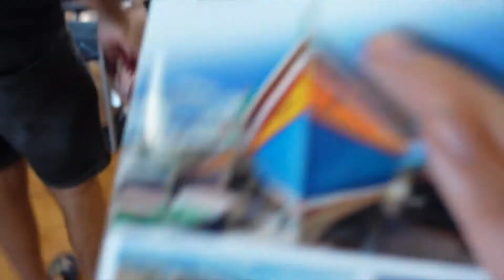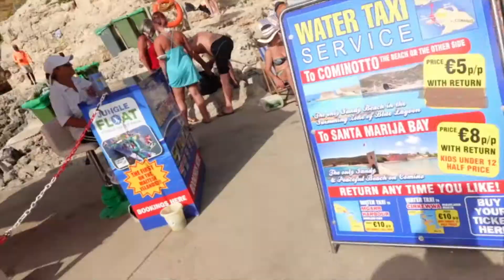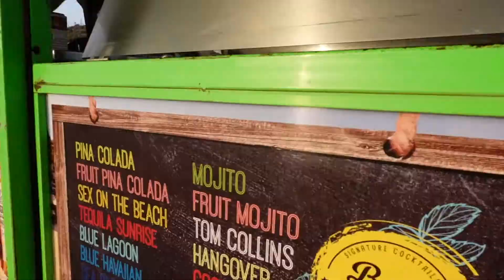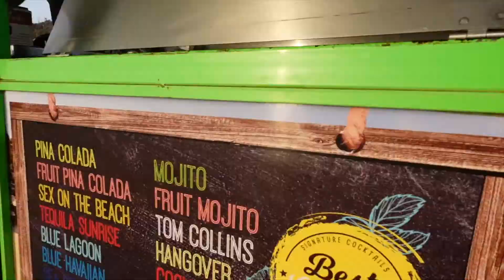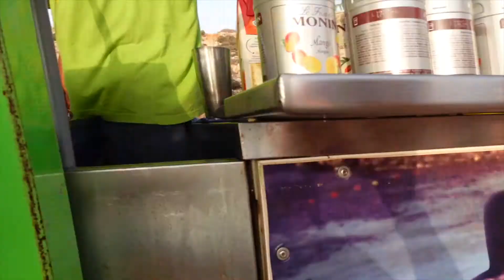Gozo, GoT, Blue Lagoon| Private "Jacuzzi" - Malta Travel Vlog 3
If you ever go to Malta, go to Gozo Island. Visit the Azure Window location, where they filmed GoT Dothraki wedding. From Gozo you can take a boat to Comino Island, Blue Lagoon. It costed us 5 euro each. The place is a must see.

Artist: Ross Bugden
Title: Ice and fire
Genre: Cinematic / Soun dtrack
Mood: Heroic / Dramatic